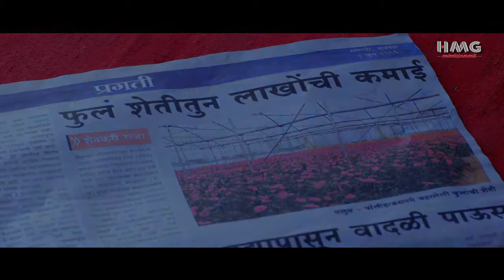काळी माती || राष्ट्रीय पुरस्कार प्राप्त श्री ज्ञानेश्वर बोडखे यांच्या यशोगाथेवर मराठी चित्रपट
श्री ज्ञानेश्वर बोडखे यांच्या यशोगाथेवर आधारित मराठी चित्रपट official Trailer

शेती - विकिपीडिया शेती
बागायती शेती
‎# शेतीच्या
 # एकेरीअगर
फळबाग शेती

भारतातील शेती पद्धती
भारताचा कृषी उत्पादनात
‎# शेती
# सिंचन शेती
लागवड करणे

शेती मराठी बातम्या
agriculture शेती इस्रायलची

आधुनिक शेती ठरली फायदेशीर

शेतीचे प्रकार

उन्नत शेती - समृद्ध शेतकरी
महाराष्ट्रातली शेती

भारतीय शेती : शेती विकास, ग्रामीण विकास

शेती व्यवसाय

शेती कशी करावी
आधुनिक शेती पद्धती
शेती विषयक माहिती pdf
आधुनिक शेती माहिती pdf
विस्तृत शेती
सेंद्रिय शेती माहिती
मळ्याची शेती माहिती